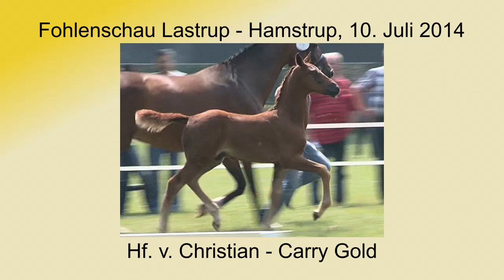Hf v Chhristian x Carry Gold